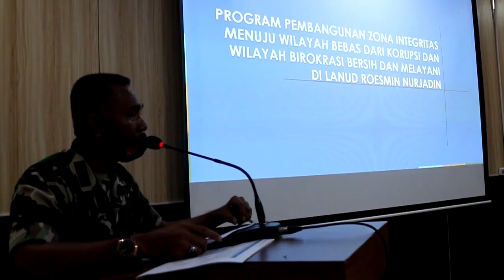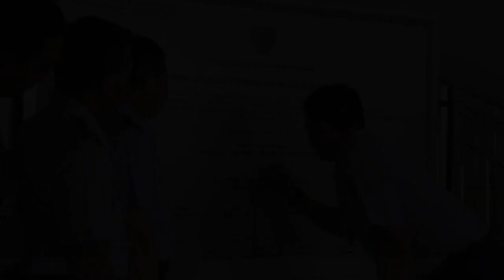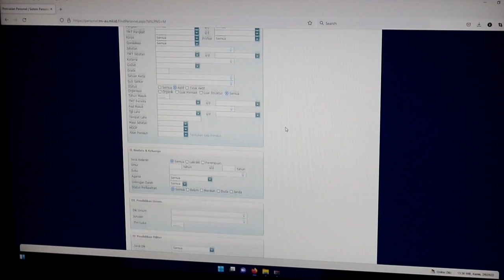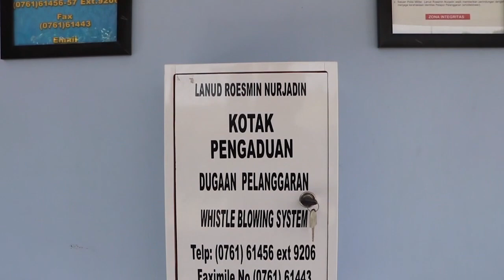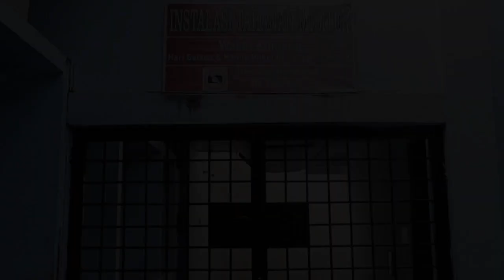Pembangunan Zona Integritas di Lanud Rsn Tahun 2022